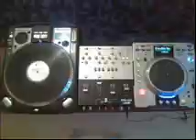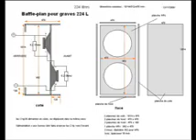05- Bil Gasem El Gizani - Yama Brasik 9olilah.mp3.wmv